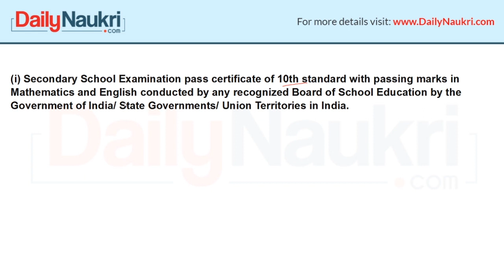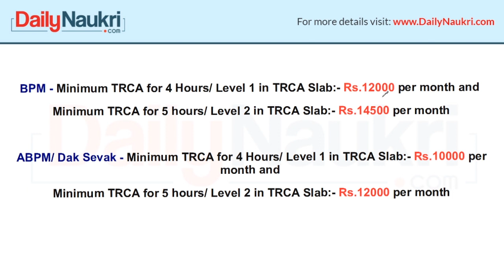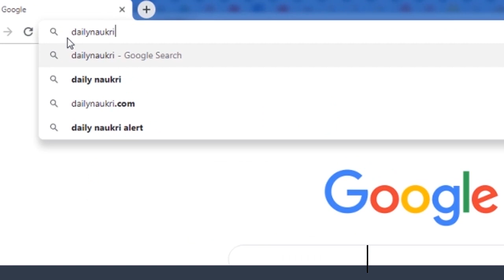UP Post Office Vacancy 2020 - 3951 GDS Vacancy | UP GDS Bharti 2020 | Online Form | Postal Jobs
Uttar Pradesh Postal Circle Recruitment | UP GDS Vacancy | 10th pass jobs

उत्तर प्रदेश पोस्टल सर्कल- UP Postal Circle Recruitment 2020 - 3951 GDS Posts in UP Postal Circle - Uttar Pradesh Postal Circle released the recruitment notification to hire 3951 Gramin Dak Sevaks. The eligible candidates can apply for the post online till 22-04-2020. Must watch this video to know more details such as salary (pay scale), age limit, application fee, application process and important dates.

For information on other New Government Jobs To Apply - Latest Govt Jobs 2020